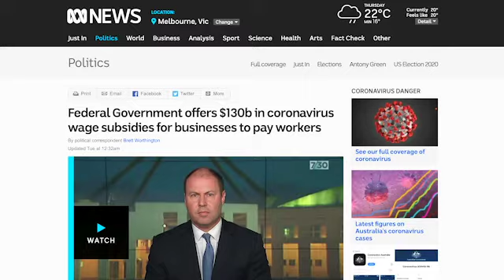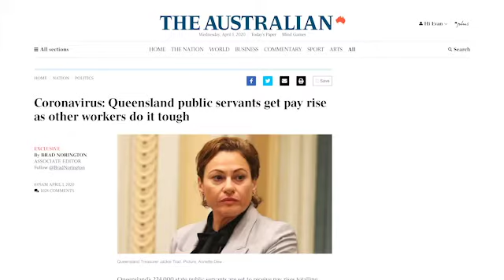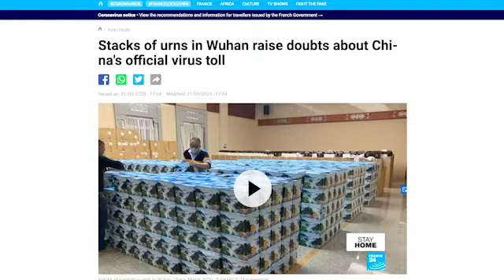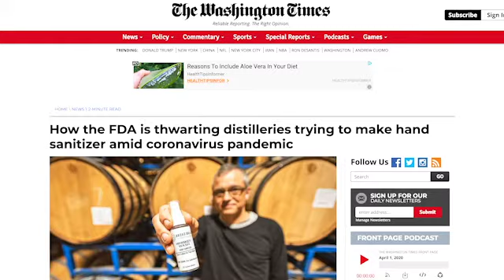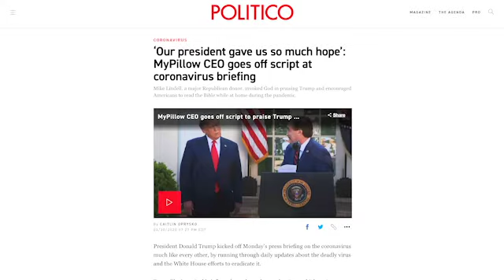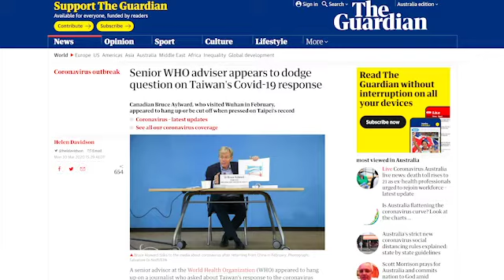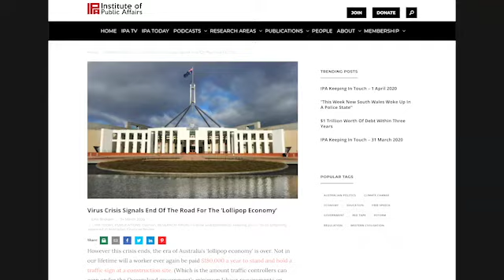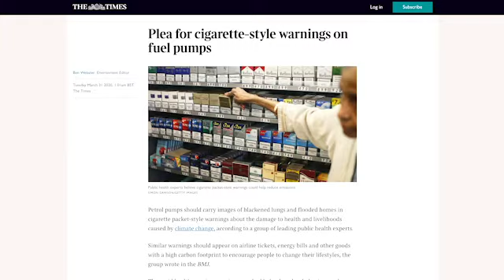Young IPA Podcast Ep 152: Wage Subsidies, Police States And How To Survive Self Isolation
The wage subsidies come in which sends Australia into massive debt, the cops are driving through public parks warning people for reading books, Queensland public sector workers get a pay rise and China is lying – it’s grim reading but James and Pete try to make sense of it all. Heroes and villains this week include companies building masks and providing alcohol to hospitals – yet apparently those things are bad, the WHO refusing to acknowledge Taiwan despite how well they’re doing against coronavirus and John Roskam COPPING it from the Executive Officer of the Traffic Management Association of Australia. Generation Liberty Campus Coordinator Boston Edwards joins the show after coming out of self isolation to give his top tips as to what to do when it eventually happens to James and Pete. At the end, we go through the Governor of New York having an all time sibling spat live on CNN, public health academics asking for warning labels to be put on petrol pumps when they should be put on bats, and the NSW police are trying to be cool.